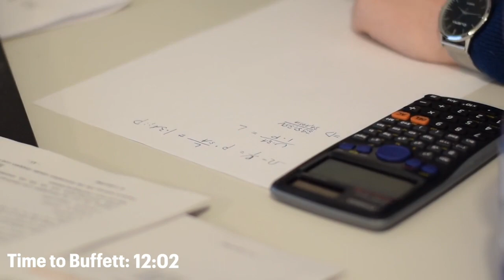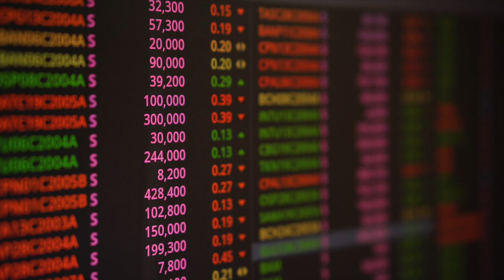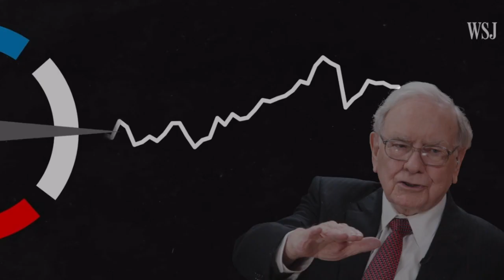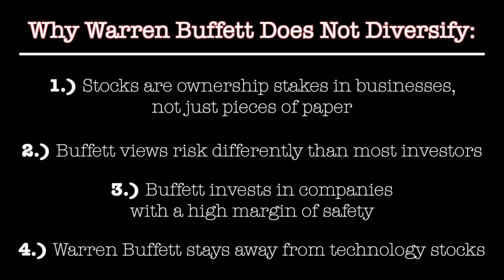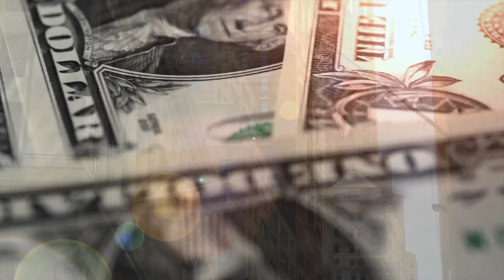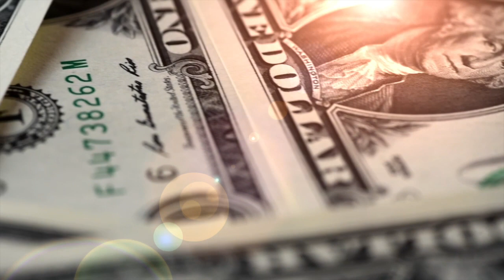Warren Buffett Warns About Diversifying Your Portfolio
In this video, we are going to listen to Buffett describe why he recommends serious and knowledgeable investors should ignore conventional wisdom and purposely have a concentrated portfolio of stocks. Make sure to stick around until the end because you're going to learn how to apply these concepts Warren Buffett lays out to your own investment portfolio. Without further ado, let's dive in.

You don't even have to follow the stock market to know that Warren Buffet is hands down the greatest investor of all time. With that being said, you would think that he has made hundreds or thousands of successful investments throughout his illustrious career. But you may have been surprised to learn that Buffett attributes his remarkable investment success to just a limited number of investments. While Buffett’s company Berkshire Hathaway now owns hundreds of companies and stocks, it wasn't always that way. When Buffett was younger, he had an extremely concentrated portfolio of stocks. When he was 21 years old, he liked the stock of GEICO so much that he put half of his entire net worth into this one stock.

Conventional wisdom says that an investor should diversify his or her investment portfolio across many stocks in varying sectors of the economy. Investing textbooks and college finance professors say that risk is reduced by spreading your money among a significant amount of stocks. Why does Buffett differ in his approach? From my study of Warren Buffett, which includes reading every essay he has written since 1965 and watching every interview he has given, there are 4 main reasons I point to as to why this strategy of running a concentrated portfolio has worked for Buffett.

The first reason I point to is that Buffett truly views stocks as ownership stakes in businesses and not just pieces of paper that float around in price. Since Buffett truly understands the underlying fundamentals of the business, he is not worried about short term price fluctuations.

That leads me to my second point, Buffett views risk differently than most investors. Conventional investing wisdom views risk as volatility or to put simply, how much a stock price moves up or down. Buffett is different, instead he defines risk as the likelihood of a permanent loss of investment capital due to deterioration in the underlying performance of the business, not short term movements in the company’s stock price.

The third reason is that Buffett invests in company’s when there is a high margin of safety. This means that he is investing in a company only when the price he is paying for a stock is significantly less than the true value of the business. Put another way, Warren Buffett only buys a stock when he is getting it a discount relative to the actual value of the business. This helps him ensure that the probability of his investment being successful is high, meaning he feels more comfortable making a large bet because the likelihood of it working out is high.

The final reason is that Warren Buffett tends to stay away from technology stocks that are susceptible to rapid change due to technology. Because tech companies can easily have their business destroyed due to an unexpected technological shift in society or by a competitor entering the market with a superior technology, the lifespan of tech companies is significantly shorter than non technology businesses, such as a railroad. This makes large, concentrated investments in tech companies risky, because of the higher probability of permanent capital loss. This is why venture capitalists who mainly focus on technology companies spread their investments out over a wide range of companies. They know most of their investments will likely fail but the ones that do work, will more than make up for all the ones that do fail.